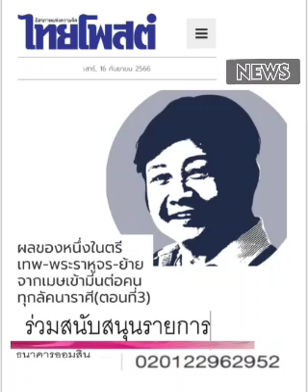"เมถุน"กับ "กรกฎ" : ๑๖ ก.ย.๖๖, ฟองสนาน จามรจันทร์, ไทยโพสต์: พ.วัฒนา(เสียง)